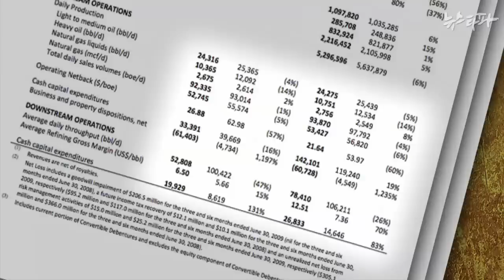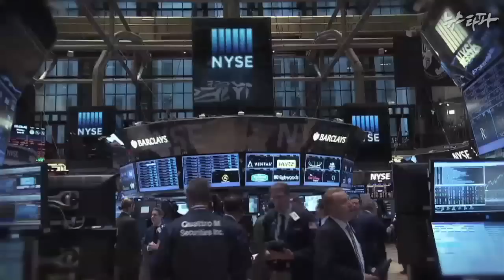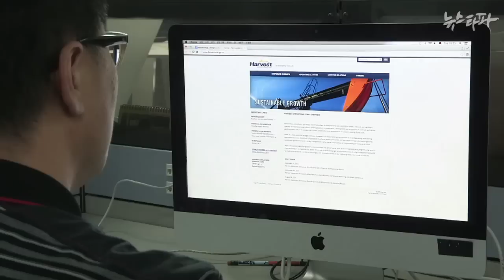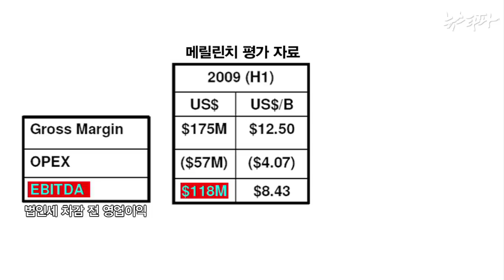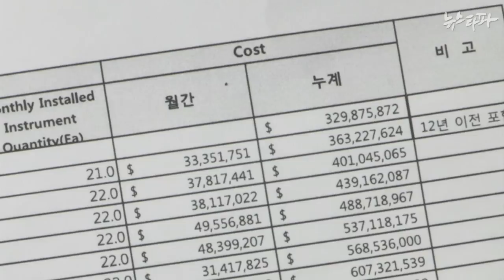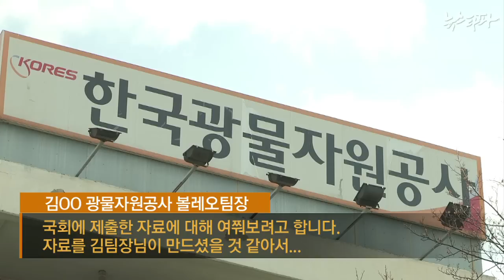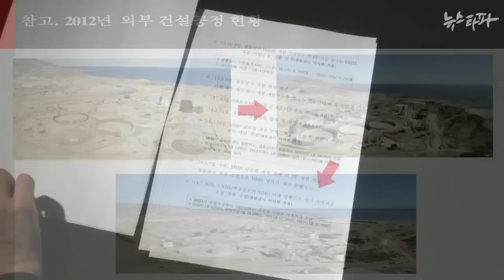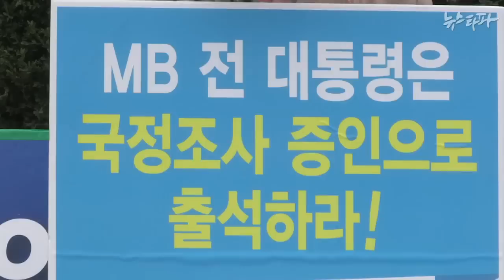뉴스타파 - 글로벌 호구의 끝을 보다(2015.4.2)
1.메릴린치 계열사, 하베스트 투자로 수백만불 벌어
2.메릴린치, 엉터리보고서로 하베스트 투자 유도
3.'밑 빠진 독에 물 붓기'...4천억 원의 행방은?
4.청문회 무산? “국조 특위 연장해야.. 82%”